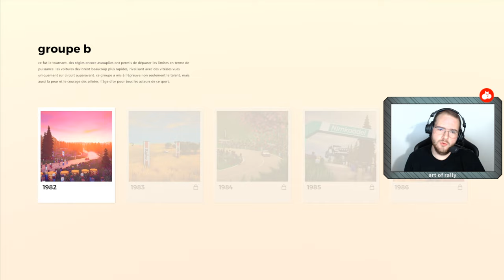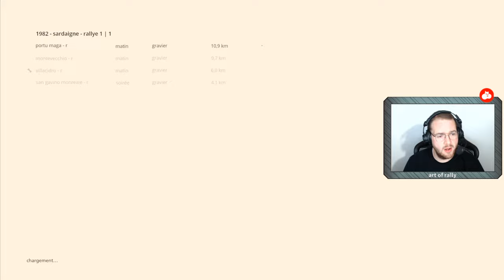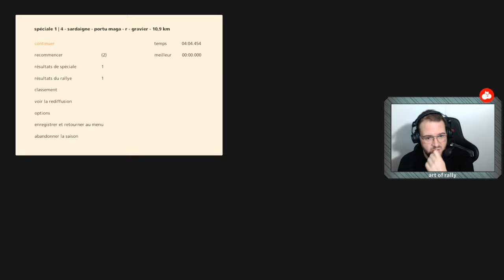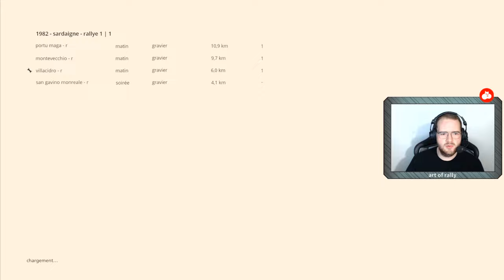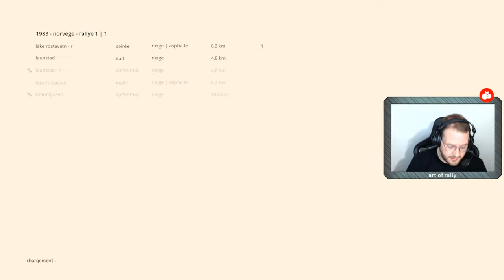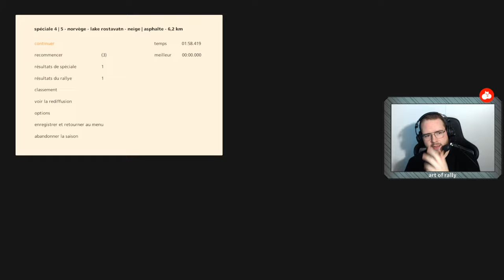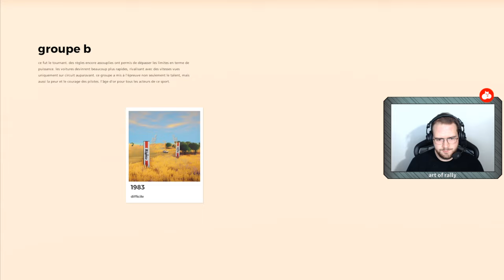Art of Rally - Let's Play #12 : LE GROUPE B ET SA GRACIEUSE 037 !